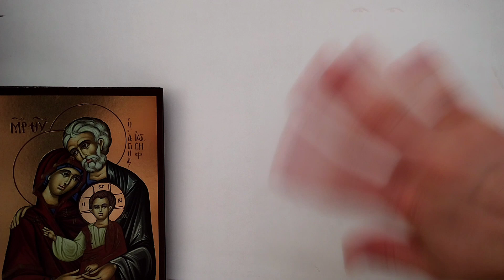Koronka do Bożego Miłosierdzia Maj 26 | Królestwo Boże jest w nas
Szczęść Boże!!!

W tej godzinie WIELKIEJ MIŁOŚCI I MIŁOSIERDZIA odmawiamy Koronkę do Bożego Miłosierdzia, którą Jezus nauczył Siostrę Faustynę.

Siostro Faustyn(k)o, módl się z nami, prowadź nas i naucz nas zaufać Bogu jak Ty 😊

Lecz szczęściem moim być blisko Boga,
Pokładam w Panu Bogu nadzieję moją.

Jeśli potrzebujesz modlitwy, śmiało napisz. 😊
Jeśli potrzebujesz porozmawiać, polecam porozmawiać z Jezusem ❤️